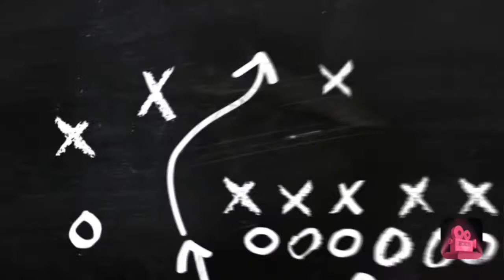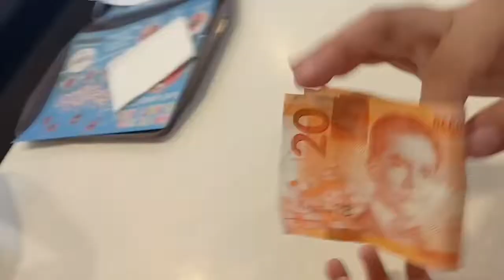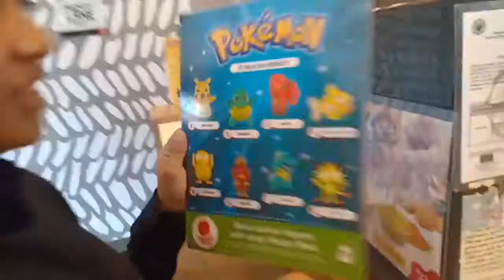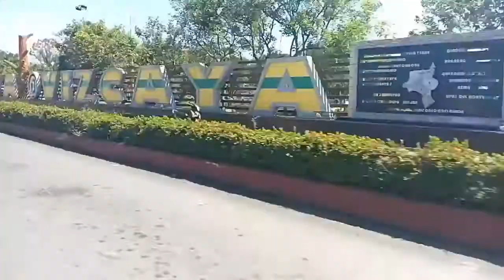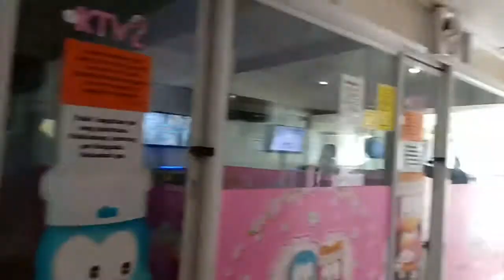NSTP/SATURDATE WITH THE GALSS!!! 💓💁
This feeling - the Chainsmokers ft. Kelsea Ballerini
Beach - MBB
There for you - Martin Garrix & Troye Sivan
I took a pill in ibiza (instrument remix) - Mike posner